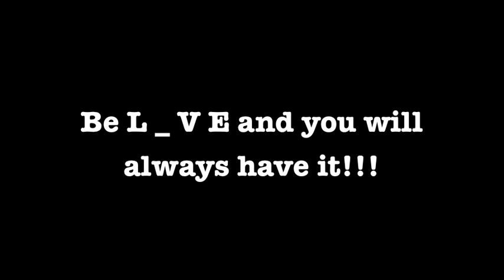AFTA-1 X A/C (Brooklyn Sunset) "Queen Elizabeth"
Respect to "Pronounced Love" and AFTA-1